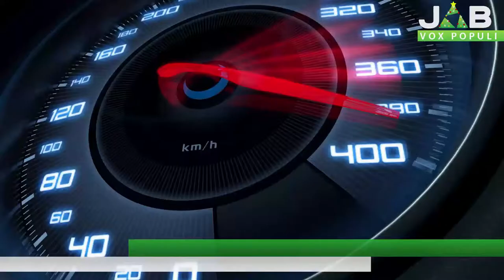Vox Populi a Voghera - RC auto e revisione controllati con l'autovelox